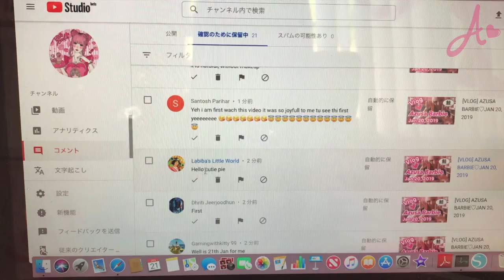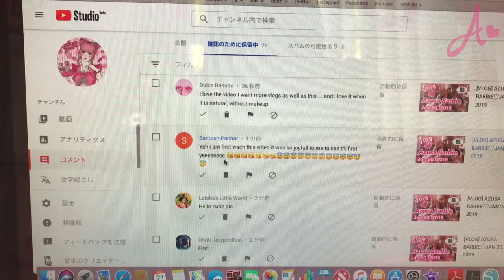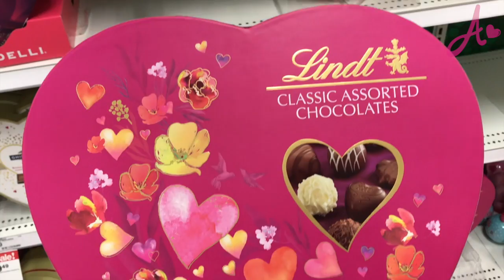[VLOG] AZUSA BARBIE♡JAN 21, 2019